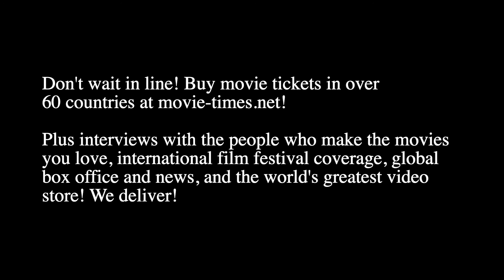John Boyega - STAR WARS: THE RISE OF SKYWALKER